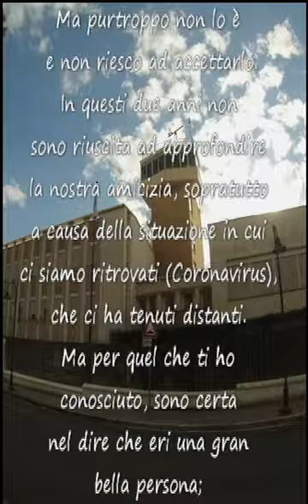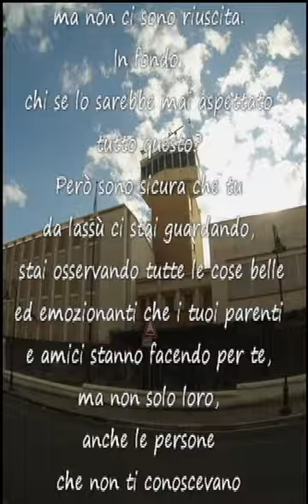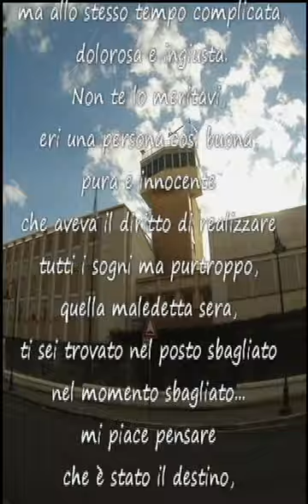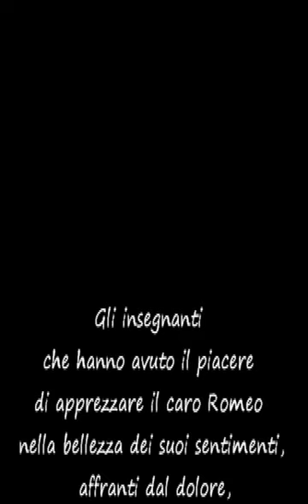Lettera a Romeo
In ricordo di un compagno andato via troppo presto.

Caro Romeo,
mi fa molto strano scriverti una lettera eppure sono qui a farlo.
Sono passati quasi tre giorni dalla tua perdita ma ancora non riesco a crederci... sento come se fossi in un sogno, un sogno da cui vorrei svegliarmi al più presto. Ma purtroppo non lo è e non riesco ad accettarlo.
In questi due anni non sono riuscita ad approfondire la nostra amicizia, sopratutto a causa della situazione in cui ci siamo ritrovati(Coronavirus), che ci ha tenuti distanti. Ma per quel che ti ho conosciuto, sono certa nel dire che eri una gran bella persona; eri sempre gentile, educato, simpatico, giocherellone, scherzoso. Avevi un sorriso contagioso e quella risata particolare e simpatica che nessuno dimenticherà.
Ricordo ogni mattina, quando entravo in classe, ti sentivo urlare il mio nome con quella vocina scherzosa; mi giravo verso di te e mi sorridevi e di conseguenza strappavi sempre un sorriso anche a me. Ecco, non scorderò mai quella vocina che sentirò nella mia testa ogni volta che entrerò in classe.
Passo le giornate a pensarti, a chiedermi com’è possibile che questa disgrazia sia successa proprio a te. Tra me e me penso: “È successo davvero tutto questo? Romeo non c’è più? Non lo rivedrò più?”, e mi viene l’angoscia perché non riesco a realizzare e mi sembra davvero impossibile.
Un giorno capiremo e sarà lì che sentiremo davvero la tua mancanza. Avrei voluto darti l’ultimo saluto , ma non ci sono riuscita. In fondo, chi se lo sarebbe mai aspettato tutto questo?
Però sono sicura che tu da lassù ci stai guardando, stai osservando tutte le cose belle ed emozionanti che i tuoi parenti e amici stanno facendo per te, ma non solo loro, anche le persone che non ti conoscevano sono presenti perché sono afflitte da questo avvenimento e hanno percepito il meraviglioso ragazzo che eri.
Ci vorrà tempo per far passare questo doloroso periodo e per abituarci a non vederti più in classe, a non sentirti più ridere e scherzare, giocare e fare battute , a sentire i professori dire: “Romeo vieni al primo banco! Romeo leggi! Romeo interrogato! Bondanese accendi la videocamera! (durante la dad)”. Come faremo con questo vuoto incolmabile?
È davvero difficile... so che è uno spiacevole episodio che avviene spesso oggi giorno in diverse parti del mondo ma, quando accade proprio ad una persona che conosci e che fa parte della tua quotidianità, rimani veramente scosso e addolorato e non riesci a crederci.
Ma cosa possiamo farci? Questa è la vita, così meravigliosa ma allo stesso tempo complicata, dolorosa e ingiusta.
Non te lo meritavi, eri una persona così buona, pura e innocente che aveva il diritto di realizzare tutti i sogni ma purtroppo, quella maledetta sera, ti sei trovato nel posto sbagliato nel momento sbagliato... mi piace pensare che è stato il destino, che tutto questo sia successo perché doveva succedere e che quindi c’è uno scopo se il tuo percorso ha avuto fine così presto.Tutto ciò che chiediamo adesso è rispetto e giustizia per te e per la tua famiglia.
Sono felice di aver avuto l’opportunità di averti conosciuto. Nonostante tutto, rimarrai per sempre nei nostri pensieri e nei nostri cuori e ti ricorderemo per quello che sei, ovvero un ragazzo fantastico con un caro sorriso e con dolci occhi.
Ora sei il nostro angelo e ci accompagnerai per il resto della vita anche se so che non ci sarai più fisicamente ma la cosa importante è l’amore eterno che proviamo e che ci lega a te.
Sei e sarai per sempre con noi.
Ti vogliamo bene.
La tua amica Ivana e i tuoi compagni di classe